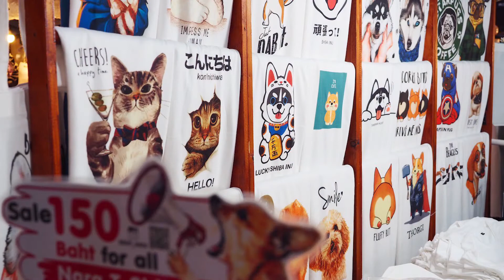แหล่งรวมสินค้าวัยรุ่น วัยทำงาน เพื่อนที่รู้ใจคุณ! START UP @สยามสแควร์ ซอย 5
🌈 คัดสรรเทรนด์แฟชั่น กลางปี 2020 มาให้คุณเลือกช้อปแบบไม่รู้จบไม่ว่าจะเป็นเส้อผ้า, กระเป๋าหมวก, นาฬิกา, เครื่องประดับ, เคสโทรศัพท์มือถือ, สินค้า DIY, Handmade พร้อมด้วยโซนอาหารเครื่องดื่ม
📅 ตั้งแต่วันนี้ - 9 ตุลาคม 2563
📍 ณ สยามสแควร์ ซอย 5